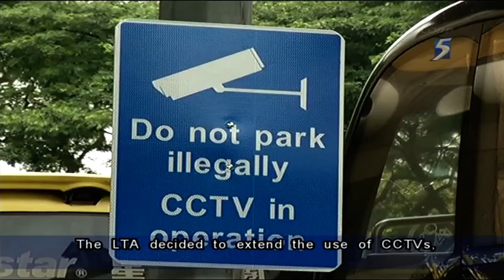LTA to install CCTVs at 30 locations to deter illegal parking - 18Mar2013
SINGAPORE: The Land Transport Authority (LTA) will install closed circuit television cameras (CCTVs) at 30 locations to deter illegal parking. The CCTVs will be installed progressively from the second quarter of 2013.

All of them will be installed by 2014.

The 30 locations are roads which have a high incidence of illegal parking, which made it difficult for public buses to operate.

They include Upper Bukit Timah Road (The Linear), Ardmore Park, Draycott Park, Commonwealth Avenue West, Serangoon Central and Bishan Road (Bishan MRT).

The LTA decided to expand the use of CCTVs, after it tried out the device along Beach Road (in front of Golden Mile Complex) and at Marine Parade Central (in front of Parkway Parade Shopping Centre).

The LTA found that they were useful in nabbing people who parked illegally and helped improve traffic conditions over time.

Locations selected for installation of CCTVs

Phase 1 (installation works in second quarter of 2013)

Beach Road (at Golden Mile Complex)
Marine Parade Central (Parkway Parade)
Upper Bukit Timah Road (The Linear)
Ardmore Park, Draycott Park
Commonwealth Avenue West (Clementi MRT Station, Integrated Transport Hub, both directions)
Serangoon Central (NEX Shopping Centre, Integrated Transport Hub)
Boon Lay Way (Boon Lay MRT Station & interchange, Integrated Transport Hub, both directions)
Bishan Road ( Bishan MRT Station)
Jurong Gateway Road (around Jurong East Central, Integrated Transport Hub)
Jurong West Street 63 (bet Jurong West St 61 & Pioneer Rd North, front of Pioneer MRT Station)

Phase 2 (fourth quarter 2013)
Ang Mo Kio Ave 3 (AMK MRT Station)
Boon Lay Way (Lakeside MRT Station)
New Upper Changi Road (Bedok MRT Station, Bedok Centre)
Pasir Panjang Road (AVA Centre to shophouses before MAS Currency House)
Woodlands Road (Kranji MRT Station, both directions)
Collyer Quay (both directions)
Chua Chu Kang Avenue 4 (Lot 1, CCK MRT/LRT stations)
Chua Chu Kang Loop (outside CCK Bus Interchange)
Jalan Sultan (Textile Centre)
Tampines Central 1 (near bus interchange, Tampines MRT Station)

Phase 3 (installation works in first quarter of 2014)
Beach Road (at Golden Mile Food Centre)
River Valley Road (in front of Spize, Boon Tong Kee)
Tanjong Katong Road (near Parkstone Road)
Woodlands Ave 7 (Admiralty MRT)
North Bridge Road (opp and along Bugis Junction)
Jalan Besar (Eminent Plaza)
Punggol Road (junction of Punggol Central, both directions)
Sembawang Road (Jalan Lengkok Sembawang)
Serangoon Road (Tekka Centre)
Upper Serangoon Road (junction of Simon Road & Florence Road)